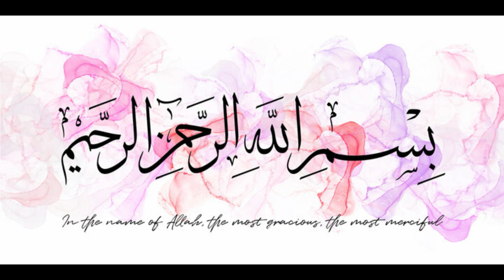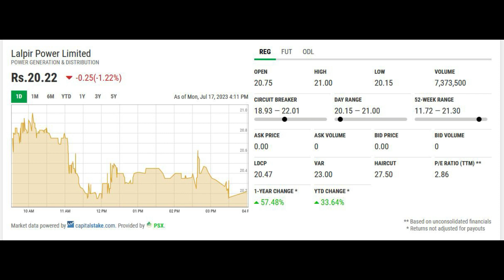how to make money Pakistan stock exchange PSX Lalpir Power Limited part4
LALPIR is medium sized share. Last in April 2023 it was trading @ 13.00
Now share has jumped to Rs. 20.22 and is expected to cross Rs. 22.00 by end of August
A dividend may be coming in the first week of Sept 2023

Recommended in Small quantities that is 100 shares for your port folio..